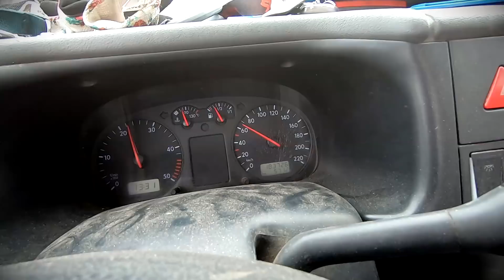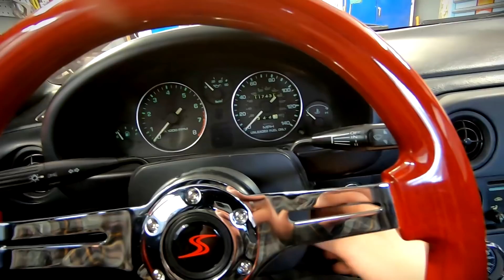Uudet Vanteet Miataan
Ostettiin Miataan kesäks uudet vanteet, koska vanhat schmidt vanteet vaatii kunnostuksen. Nyt voidaan kaahata täysiä shiny boi vanteilla ja kunnostaa vanhat vanteet.